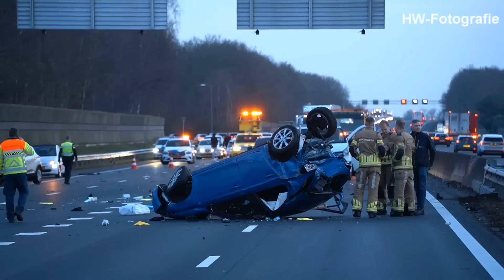Meerdere gewonden bij ongeval op A28 bij Staphorst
STAPHORST - Bij een fors ongeval op de A28 bij Staphorst zijn zaterdagmiddag meerdere gewonden gevallen. Bij het ongeval waren drie voertuigen betrokken. Volgens omstanders botste de bestuurder van een Skoda met andere voertuigen waarbij één van de voertuigen enkele malen over de kop vloog en vervolgens op het dak tot stilstand kwam. Het andere voertuig kwam vele tientallen meters verderop tot stilstand en was van voor en van achter volledig in elkaar.

Ook weten omstanders te melden dat de veroorzaker probeerde de plaats van het ongeval te verlaten maar dit werd door omstanders voorkomen. De man werd door de politie geboeid aan een verkeersbord om zo een nieuwe vluchtpoging niet te laten slagen. Wonder boven wonder konden alle inzittenden van de voertuigen zelf uit de voertuigen komen. De vrouw uit de over de kop geslagen auto werd door omstanders geholpen en is later per ambulance overgebracht naar het ziekenhuis. Ook de twee inzittenden van de zwarte Volkswagen werden met letsel overgebracht.

De bestuurder van de Skoda werd onder begeleiding van een agent geboeid in een ambulance naar het ziekenhuis vervoerd. De A28 is urenlang afgesloten geweest. Verkeer werd verzocht de omleidingsroute te volgen. Toch waren er nog veel automobilisten die een poging waagden maar kwamen al snel in een file van enkele kilometers.

Nadat de forensische opsporing afdeling verkeer de sporen hadden vastgelegd en de gebruikelijke foto’s hadden gemaakt werd door de firma van der Kolk het wegdek gereinigd. Ondertussen was bergingsbedrijf Hooikammer druk in de weer om de voertuigen te bergen. Als laatste werd de geleiderail vervangen. De meeste werkzaamheden waren om 23:30 uur afgerond zodat er weer twee rijstroken konden worden vrijgegeven.